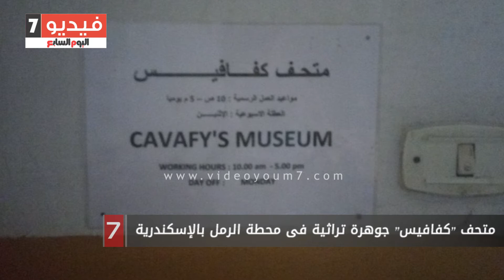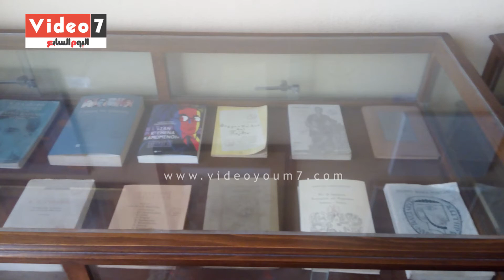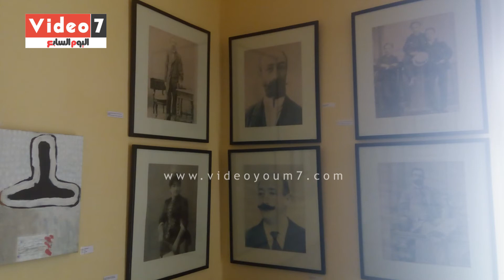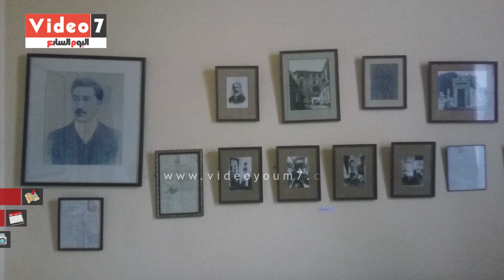متحف "كفافيس" جوهرة تراثية فى محطة الرمل بالإسكندرية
فى شارع صغير متفرع من شارع إسطنبول الذى يقطع أهم شارعين فى مدينة الإسكندرية النبى دانيال وصفية زغلول، يقف منزل الشاعر المصرى اليونانى الأصل قسطنطين كفافيس شامخا كجوهرة أثرية فى عروس البحر الأبيض المتوسط، متحف مهجور لا يعرف الكثيرون حكايته التى ترصد رحلة أحد أهم الشعراء المصريين اليونانيين.